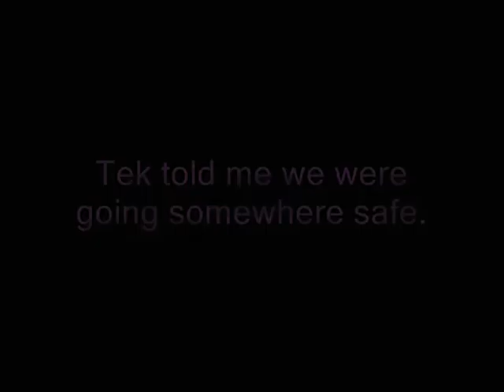OmniTek: Ep. 9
This shit took WAY too long to mke due to shitty video editing software. That's also why the text is funky and the sound is wierd.

Plus, we used an ass load of new people on this, so there's alot of retarded sprays all over the place and bad acting :/

Our hero returns to the lab he calls "Home"